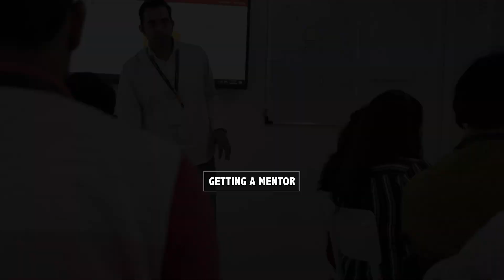My Experience at Staenz Academy | Sumeet Pawar | Digital Marketing Training Institute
Sumeet Pawar is talking about his Digital Marketing journey at Staenz.

Do you want to learn Digital Marketing? Are you thinking of the job opportunities in Digital Marketing? Or are you worried about your business growth?

You can read our blog where we post informative articles daily regarding Digital Marketing which will lead you to know the latest trends and technologies.